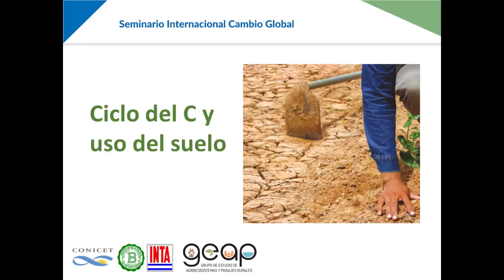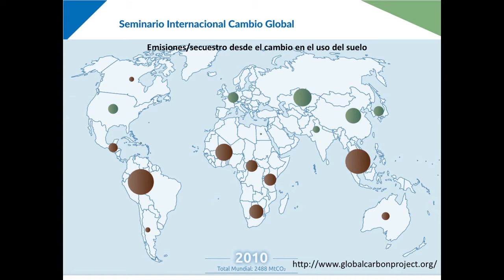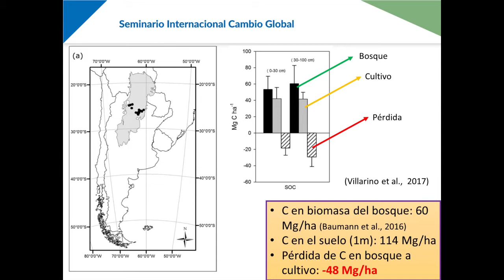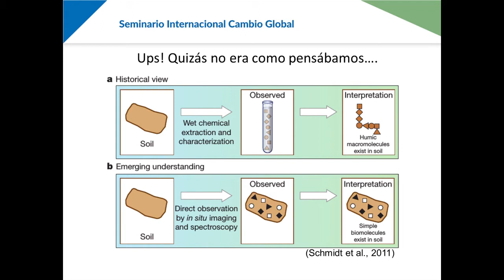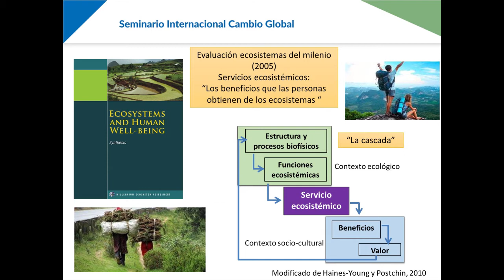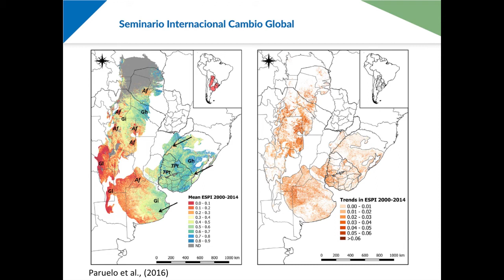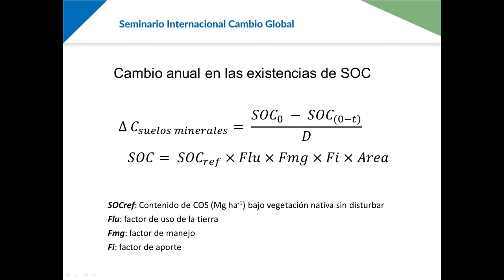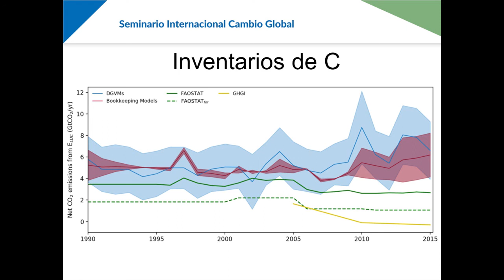Disertación de Sebastián Villarino